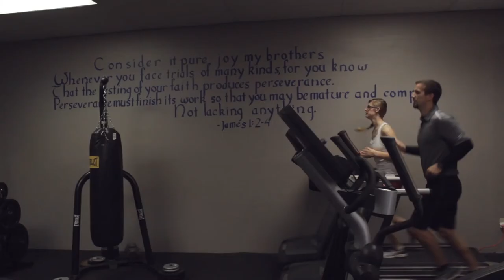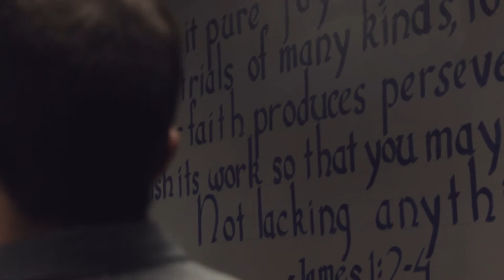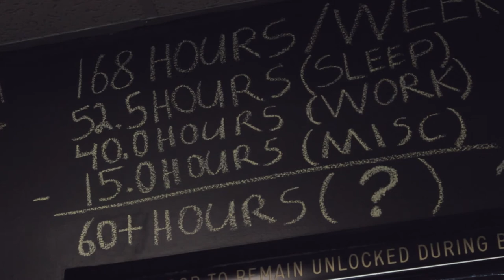The Life and Work of Cody Moore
This is a short video about the life and work of Cody Moore, a personal trainer, and business owner in Colorado Springs. This short film aims to highlight to life of a Kairos Graduate. Kairos is a college aged ministry aimed at preparing young men and women to live a life that glorifies Christ.

This film was shot with a Canon 600D using the kit lens
This film was edited and colored using Blender